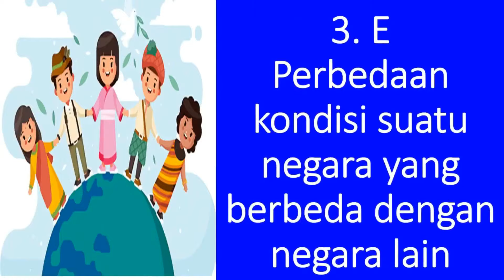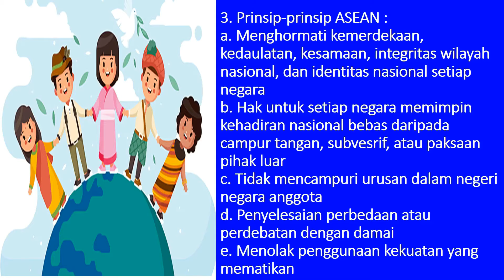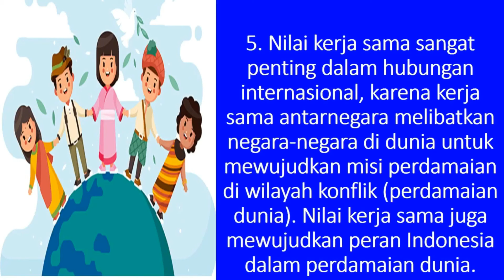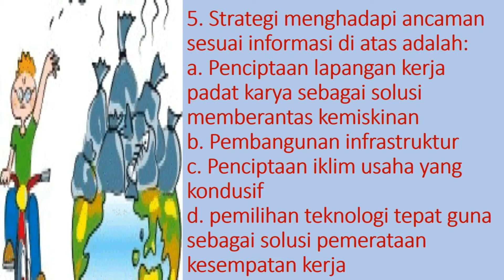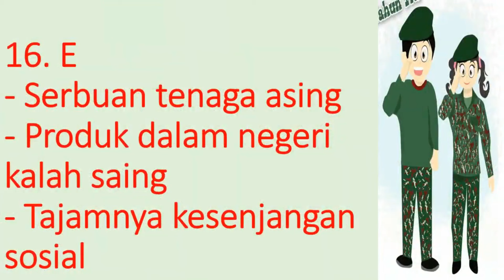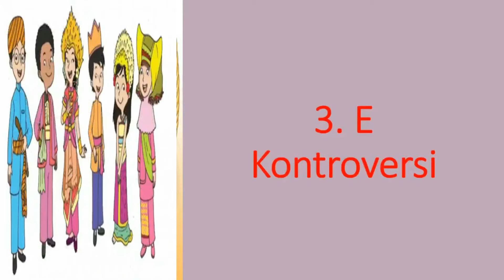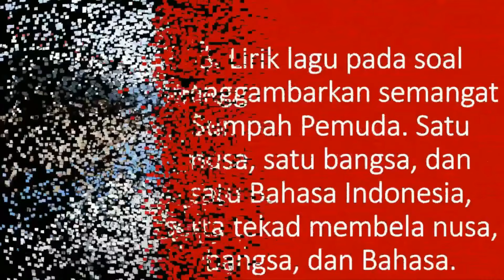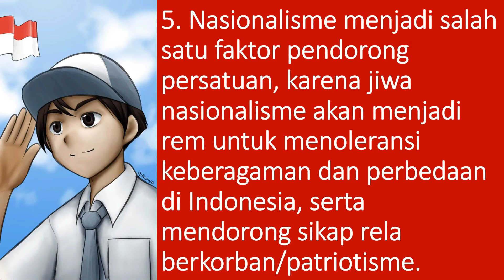KUNCI JAWABAN SOAL PPKn KELAS XI SEMESTER GENAP BUKU PR INTAN PARIWARA 2021/2022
Semangat pagi teman-teman. Kali ini saya berbagi video pembahasan soal PPKn kelas XI semester genap Buku PR Intan Pariwara 2021/2022. Semoga bermanfaat.

Note:
Semester I : bab 1,2, dan 3
Semester 2 : bab 4,5, dan 6